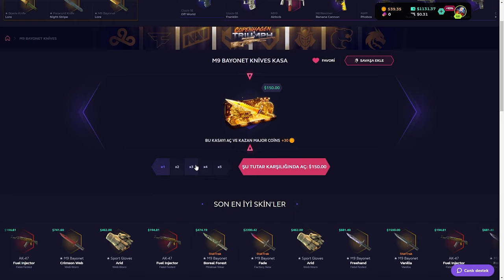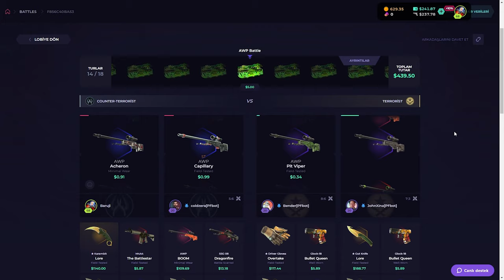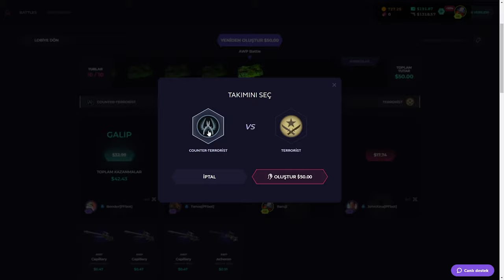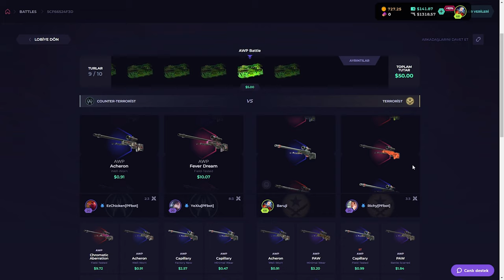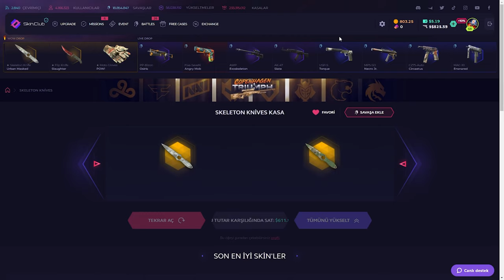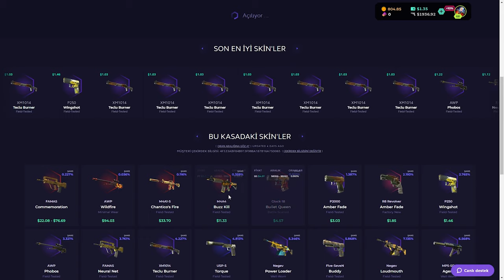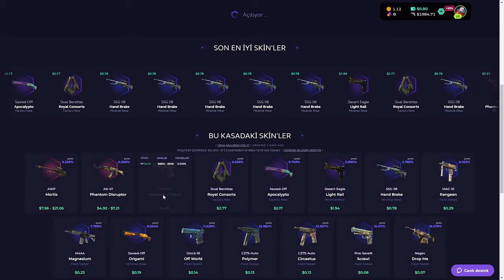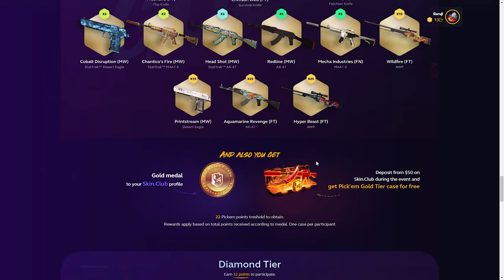SAĞLAM BIÇAK VURGUNU! 2X Skeleton Knife | SkinClub Promo Code 2024